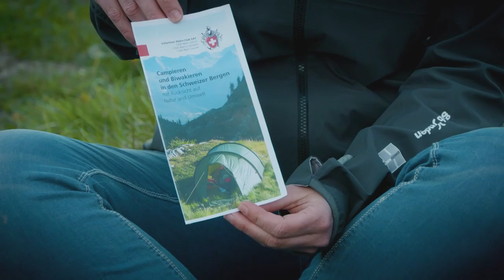TRANSA Experten Magazin | Biwakieren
Der Biwak-Tipp unserer Experten: So geniesst du die Nacht unter freiem Himmel in vollen Zügen.